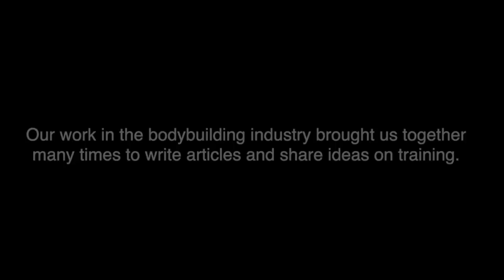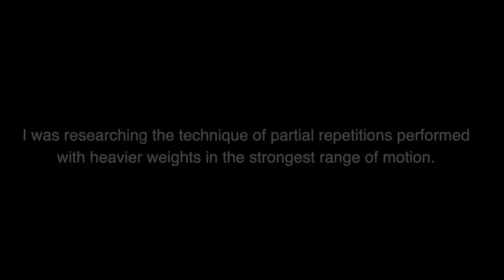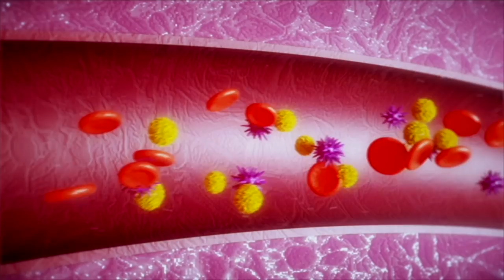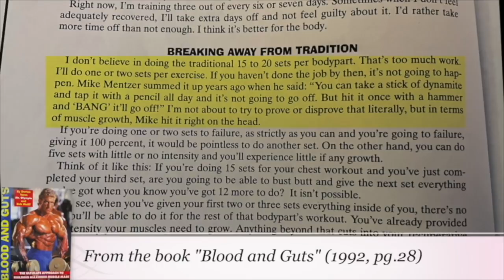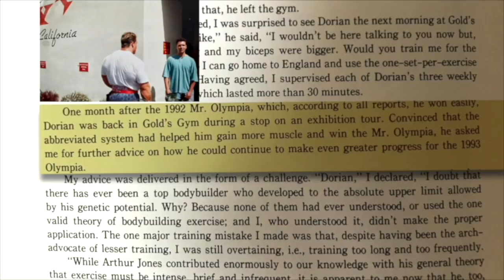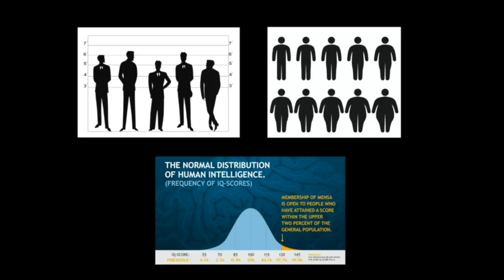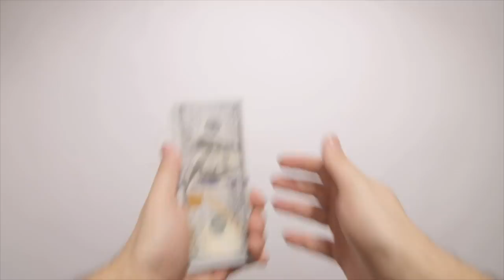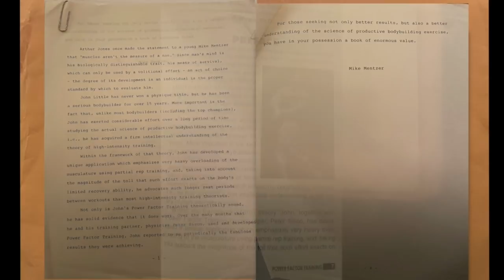MIKE MENTZER: RARE PHONE CONVERSATION BETWEEN MIKE MENTZER AND JOHN LITTLE (NOVEMBER 1992)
In response to those who have often asked me what it was like to be friends with Mike Mentzer, I thought they might enjoy listening to a phone conversation between the two of us that took place in November 1992. Topics discussed included: Partial versus full-range repetitions, the demands of high-intensity training, rethinking training frequency, Mike's overseeing Dorian Yates' workouts, excerpts from his (then forthcoming) "Heavy Duty" book, and how Joe Weider might well have have turned off people who would have benefitted from resistance training (among other topics). It was a very relaxed conversation and an interesting period in both of our lives, as Mike was standing on the cusp of a renaissance of interest in his training approach, and I was preparing to write and self-publish my first book on training.